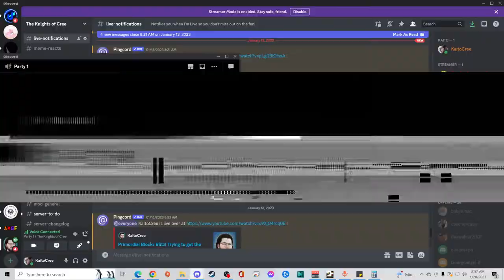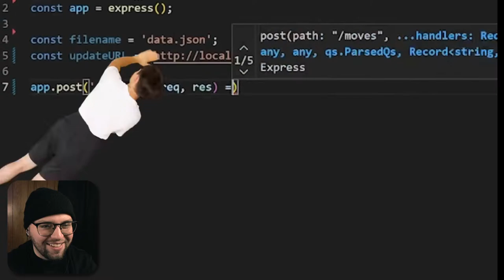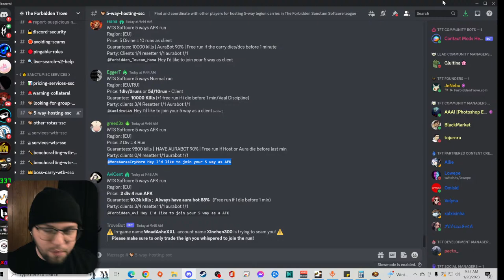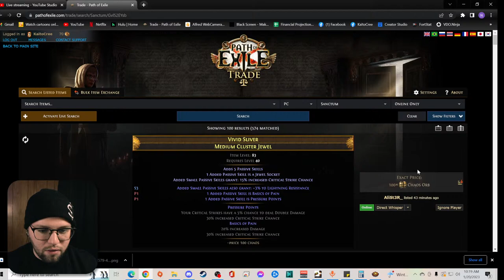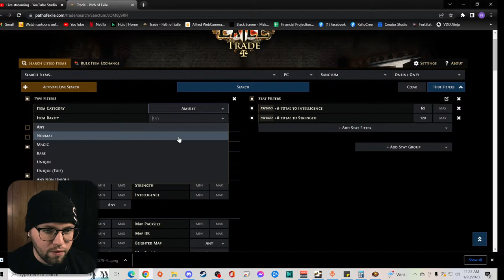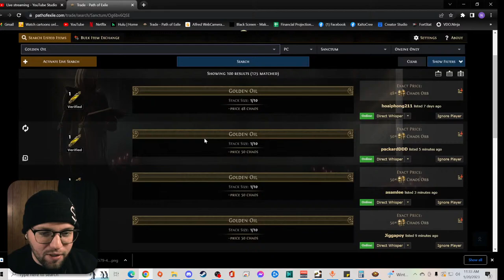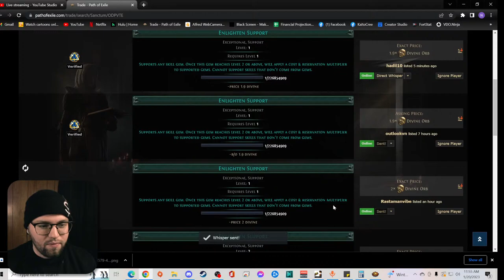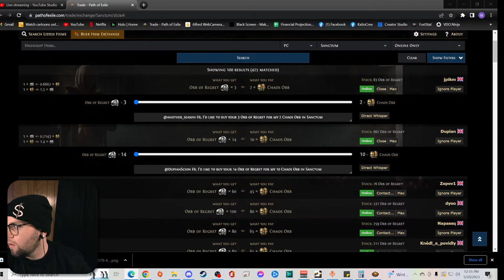Making A Strategy for Burial Chambers + Reacts!!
Reacting to Path of Exile content and making our plan for the Burial Chambers runs on monday!

Earn Loyalty points by watching and commenting
Spend them with !cloudbot
Chat commands are active! use "!commands" for a full list